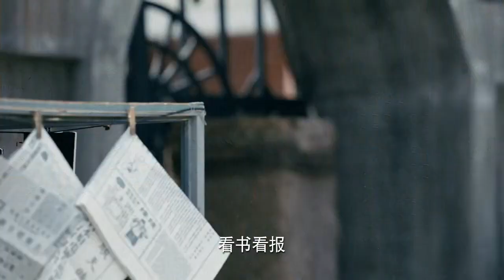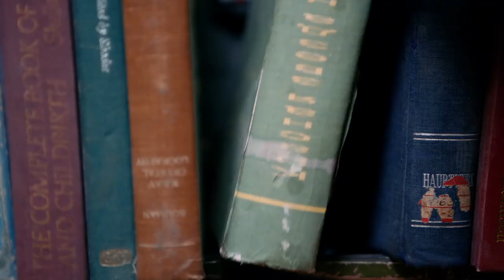【精選電視劇】幕後 第33集：女特工假裝啞巴，潛伏敵營竊聽重要情報，怎料收網時遇見不知情同僚，打亂整個計劃